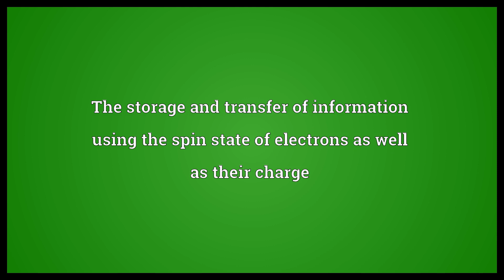Spintronics Meaning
Video shows what spintronics means. The storage and transfer of information using the spin state of electrons as well as their charge.  Spintronics Meaning. How to pronounce, definition audio dictionary. How to say spintronics. Powered by MaryTTS, Wiktionary